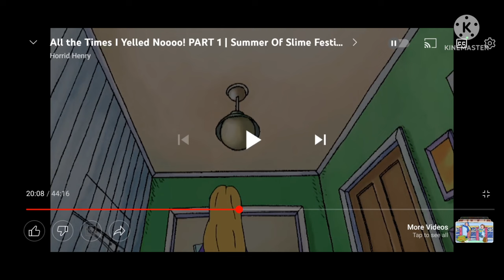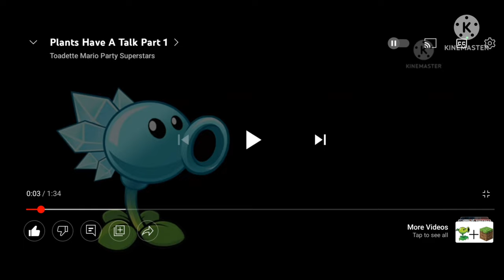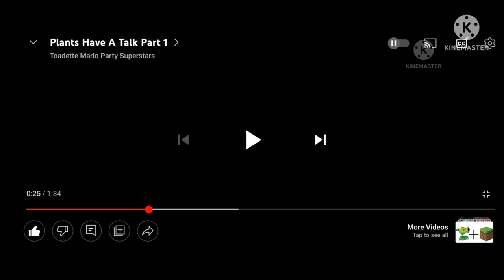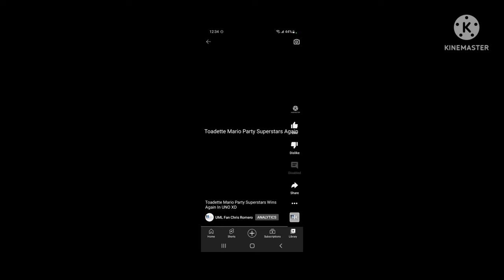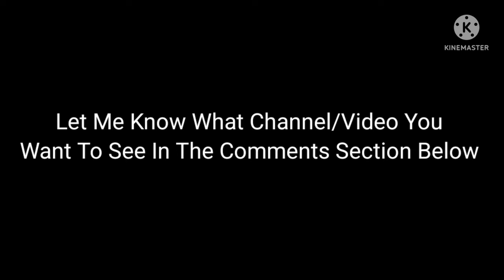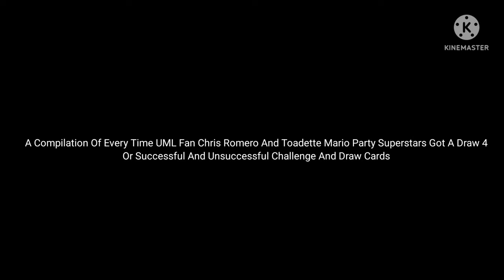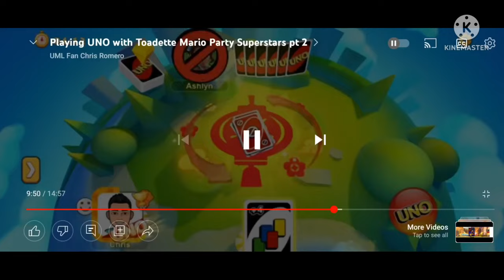A Compilation Of My Favorite Videos From My Favorite Channel There In The Description Below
The YouTube Channels In This Video Are
@umlfanchrisromero (yours truly)
@Sona The Duck